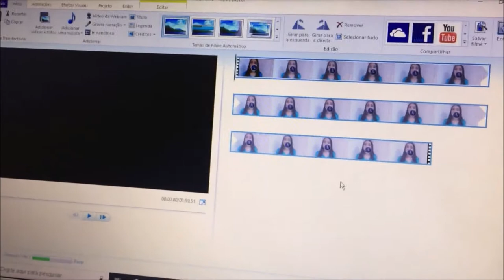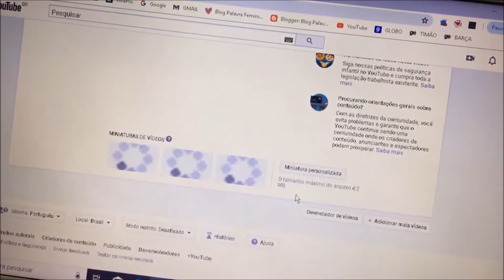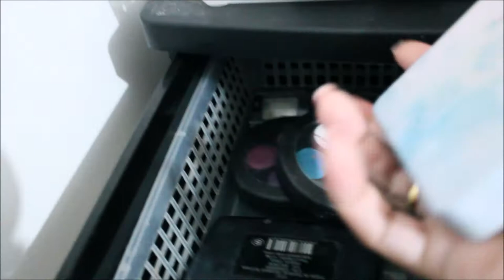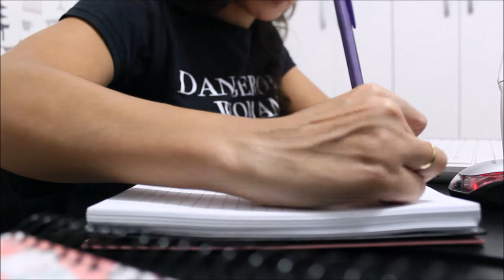♥ ROTINA DE YOUTUBER fevereirotododia 14 ♥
Beijos.